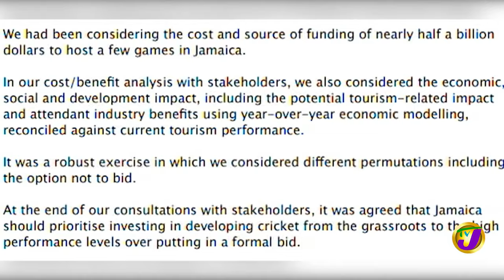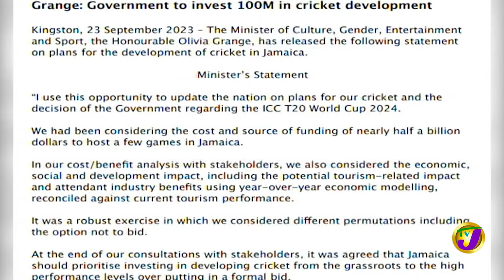Government to Focus on Cricket at the Grassroots Level